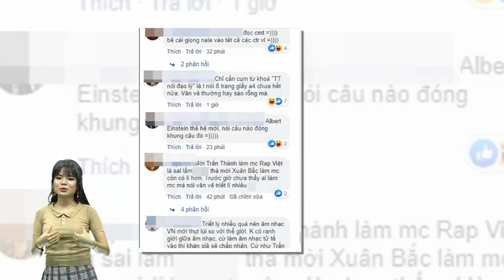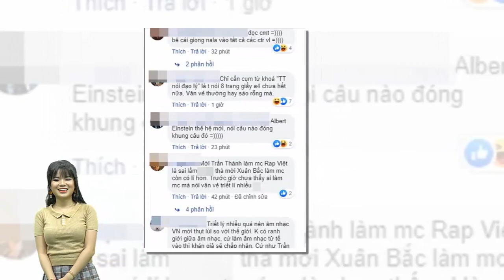MC Trấn Thành khiến khán giả "bội thực" khi nói quá nhiều triết lý trên sóng truyền hình